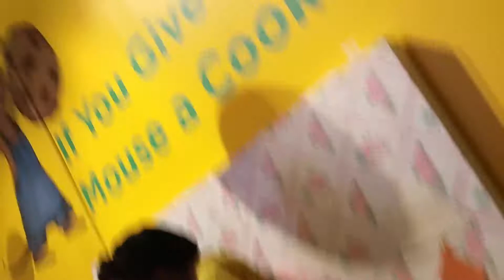"If You Give a Mouse a Cookie" clip 2 by LACA Bridges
Storytelling clip taken at Children's Museum of Ft Worth (Ft. Worth Museum of Science and History), Storyland exhibit